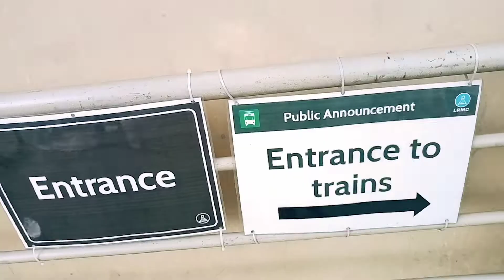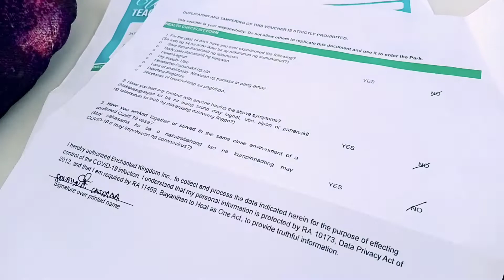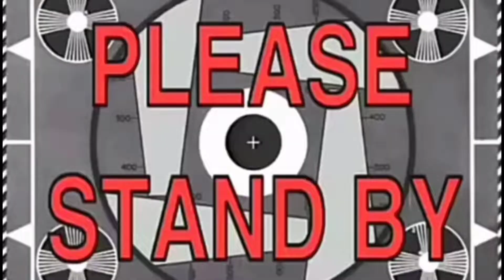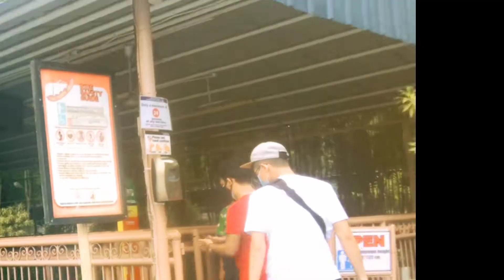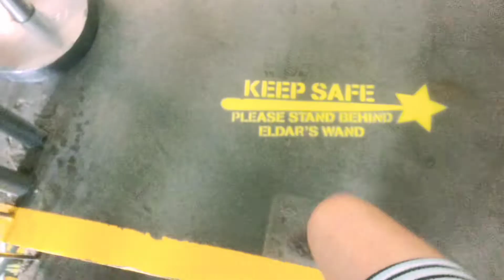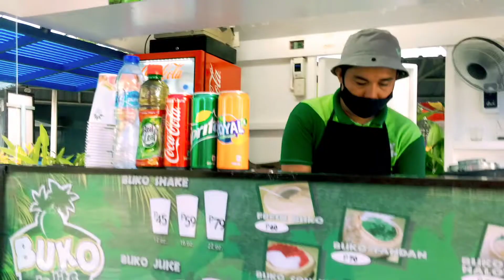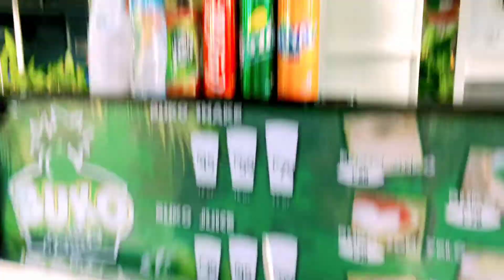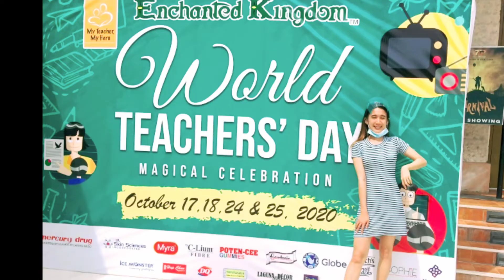ENCHANTED KINGDOM | NEW NORMAL | CASANOVA VLOG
Thank you E.K sa papromo ! 😂😂 HAPPY TEACHERS DAY TO ALL THE TEACHERS OUT THERE ! 😍😘

ENCHANTED KINGDOM is now OPEN ! 😍
HOW TO GET TO ENCHANTED KINGDOM?

Manila to Enchanted Kingdom by Bus 🚌

From Cubao (Quezon City) or Pasay, board a bus to Balibago. The fare is P60 – P70.

Get off at Waltermart Santa Rosa.

From Waltermart, you can hire a tricycle straight to Enchanted Kingdom. The fare is P10/person or P40 for the special trip. Travel time from Manila to EK is 1-2 hours, depending on the traffic situation.

Here are the bus companies serving the Manila – Balibago route:

JAC Liner 🚌
Trip Schedule: 4:00 AM – 9:00 PM (Cubao) / 4:00 AM – 11:00 PM (Buendia)

JAM Liner 🚌
Trip Schedule: 3:00 AM – 10:00 PM (Cubao) / 5:00 AM – 10:00 PM (Buendia)

Note: Schedule may change without prior notice. Check the bus company website or contact their offices to be sure.

Tagaytay to Enchanted Kingdom by Van 🚐

From Tagaytay Terminal, board a van to Balibago. The fare is P60 – P70.

** since new normal mahirap makasakay hehe kami from Balintawak nag LRT kami pa Gil Puyat then sa baba may pila ng bus lalakad kayo after ng mga bus na JAC LINER may bus pa BALIBAGO dun kayo sasakay need niyo magavail ng TripKo Card para makasay 150 yun may load nadin na 150 - free yung card. 85 pesos fare papunta balibago. After nun sa Waltermart isahan lang ang sakay sa tricycle 40 pesos. Tapos ayun E.K na hehe.
** pag pauwi sakay ulit tricycle papuntang Complex - terminal ng mga sakayan pa Manila/Tagaytay.

THINGS YOU KNOW BEFORE GOING TO ENCHANTED KINGDOM 😊
📍In compliance with the regulations & guidelines of the IATF, only GUESTS who are 21 to 59 years old will be allowed. Valid Photo ID with birthdate may be required for validation.
** mahirap na pag baby face napapagkamalan bata pa haha 😂
📍Mandatory wearing of personal protective equipment such as FACE MASKS and FULL FACE SHIELDS for both guests and Cast Members. For health and safety reasons, FACE MASKS should always be worn for all rides that will be operational. However, in the interest of safety, guests may need to take off their FACE SHIELDS and leave them in designated storage bins (as provided).
** masasabi kong safe talaga kasi bago gamitin mga rides dinidisinfect at minamakesure nanagsanitize kami hehe 😉
📍Practice physical distancing of approximately 1 meter all around (when with face mask and face shield) to be observed at all times between you and others.
** even sa rides guys ! talagang sarili mo lang makakapitan mo ngayon whahaah
📍Cleaning and sanitation procedures have been enhanced throughout the Park.
📍EK does not require a travel pass for entry to the park
📍A swab test is not required.
📍Majority of rides and attractions available
** yung 7D , hunted house etc opening soon pa nung nagpunta kami pero halos lahat open - nasakyan namin halos lahat as in, tapos naka ilang round din kami! sulit yung bayad kasi walang mahabang pila 😍

* Guests can purchase their tickets through any of the following:
Walk-in (Makati Sales Office and EK Front Gates)
EK’s Online Travel Agent Partners

Silip kanadin sa vlog ko !